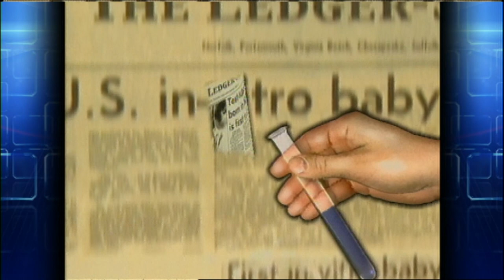13News Now... Then: Elizabeth Carr returns to EVMS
Original Air Date: July 23, 2008. America's first in-vitro baby was born right here in Norfolk, Virginia. Elizabeth Carr was the country's first "test-tube baby" when she was born at the Jones Institute in 1981. Now married, Elizabeth returns for a visit in 2008, where she got to spend some time with Dr. Howard Jones and talk about the pioneering work he's done in reproductive science.